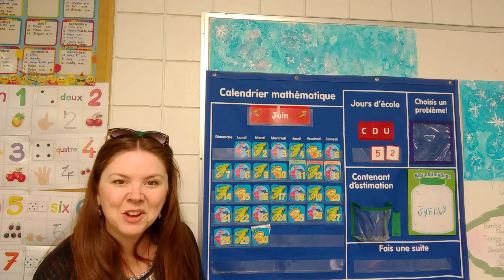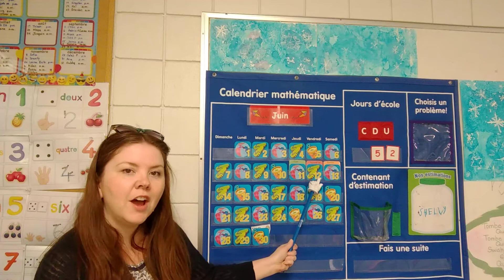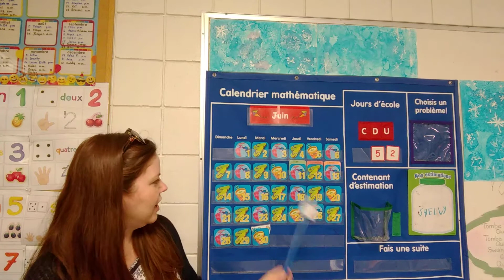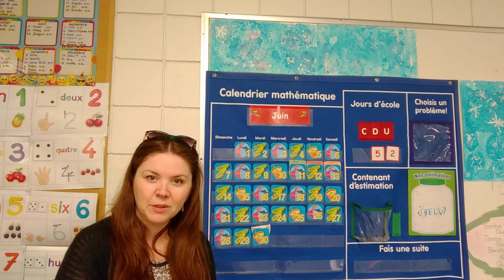Vendredi, le 12 juin 2020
Madame fait le calendrier